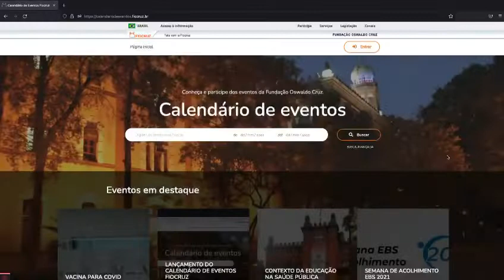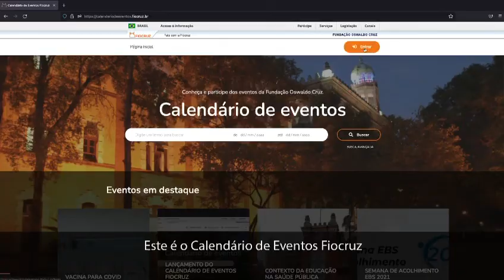Sistema de Eventos Fiocruz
Descrição: Pitch sobre o produto do projeto Sistema de Eventos Fiocruz desenvolvido pelo Centro de Tecnologia de Informação e Comunicação (Icict/Fiocruz) para apresentação e divulgação no evento Rio Innovation Week, em 14/01/2022.

Edição: Eliseu Amaral e João Pedro Borges de Guimarães
Realização: CTIC - Icict/Fiocruz
Distribuição: Ascom - Icict/Fiocruz
Ano de produção: 2021